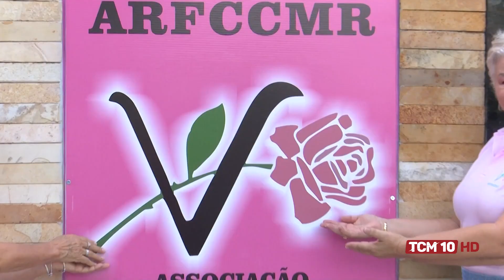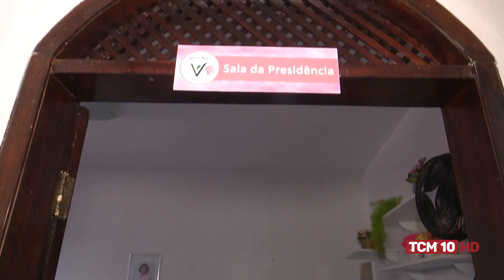Jornal TCM - Casa de apoio agora conta com sede própria